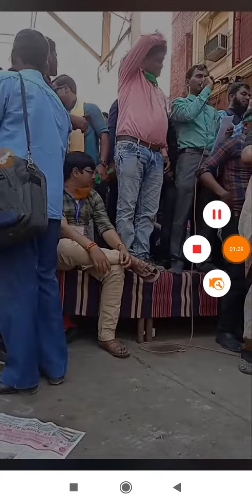VRP NEWS TODAY | দাবী পূরণ না হলে আন্দোলন চলতেই থাকবে বললেন ভিআরপিরা